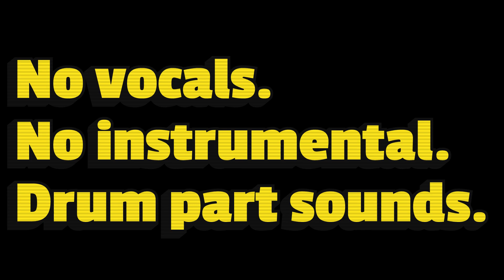Lay All Your Love On Me. No vocals, no instrumental.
At the request of one of the subscribers, I recorded the drum part, without vocals and instruments. I can't even imagine what it will look like! Please write in the comments if you should make videos like this or not!!!?

You can advise me what song to record and play! Here's my music channel🎹